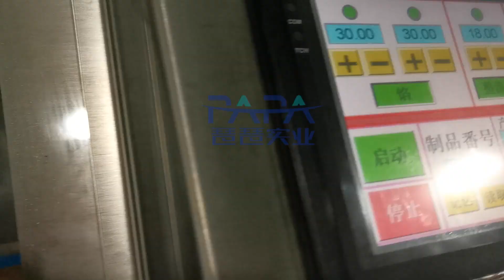Third Generation multiple row/nozzles protein bar energy bar fruit bar extrusion cutting machine